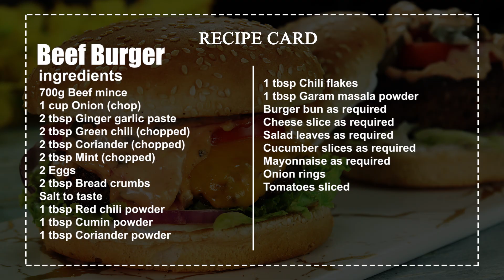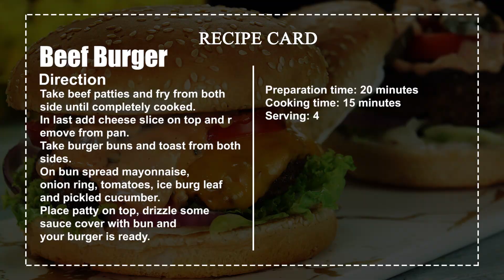Beef Burger Recipe By SooperChef 🍔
Spicy Beef Burger Recipe is best option to try something slightly different this Eid. Try out this pleasing recipe and share your experience with us.

Ingredients:
700g Beef mince
1 cup Onion (chopped)
2 tbsp Ginger garlic paste
2 tbsp Green chili (chopped)
2 tbsp Coriander (chopped)
2 tbsp Mint (chopped)
2 Eggs (beaten)
1/4 cup Bread crumbs
Salt to taste
1 tbsp Red chili powder
1 tsp Cumin powder
1 tsp Coriander powder
1 tbsp Chili flakes
1 tsp Garam masala powder
Burger bun as required
Cheese slice as required
Salad leaves as required
Cucumber slices as required
Mayonnaise as required
Onion rings
Tomatoes sliced

Ingredients for sauce:
1 ½ cup Mayonnaise
1 tbsp Honey dijon mustard
2 tbsp Ketchup
1 ½ tbsp Sundried tomato paste
2 tbsp Lemon juice
2 tbsp Ice burg (chopped)
3 tbsp Red onion (chopped)
3 tbsp Cucumber pickle (chopped)

Directions:
In a bowl add beef mince, onion, ginger garlic paste, green chilies, coriander, mint, egg, bread crumb, salt, red chili powder, chili flakes, coriander powder, cumin powder and garam masala powder.
Mix all the ingredients well and marinate for one hour.
Grease your hands, make burger patties and keep in freezer for half an hour.

Directions for sauce:
In a bowl add mayonnaise, honey Dijon mustard, ketchup, sundried tomatoes, lemon juice, ice burg, onion and pickle cucumber.
Mix all the ingredients well and your sauce is ready.

Assembling:
Take beef patties and fry from both side until completely cooked.
In last add cheese slice on top and remove from pan.
Take burger buns and toast from both sides.
On bun spread mayonnaise, onion ring, tomatoes, ice burg leaf and pickled cucumber.
Place patty on top, drizzle some sauce cover with bun and your burger is ready.

Preparation time: 20 minutes
Cooking time: 15 minutes
Serving: 4